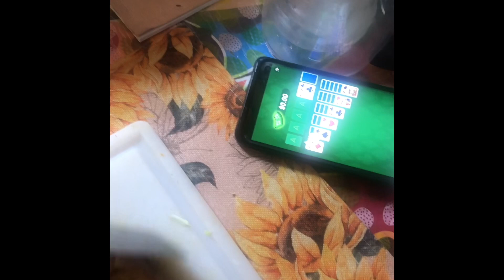Cooking Pinakbet on a Friday lunch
Steamed veggies 🥗 and sauté it with bagoong, Lechon kawali and chi Charon, the best ever